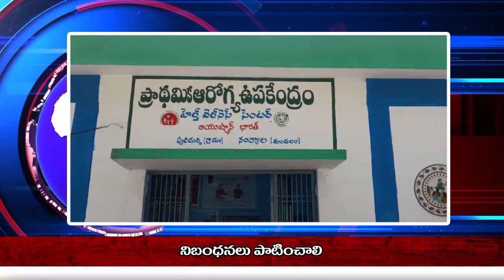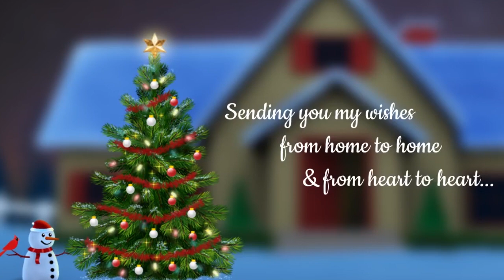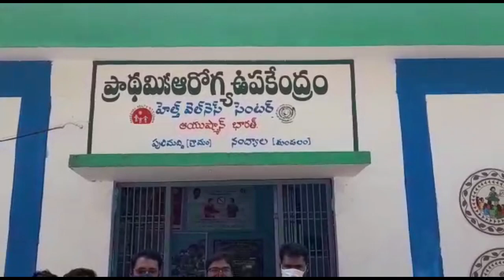Praja Cable TV//kurnool disitrict news//24.12.2021//